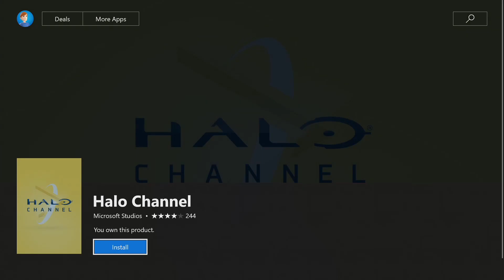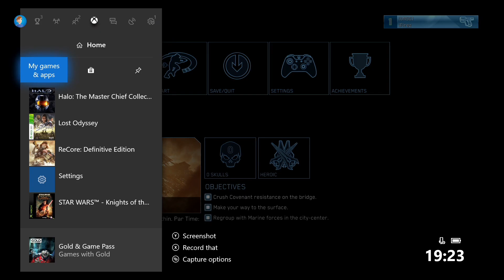Livestream | Halo 2 : Anniversary - Part 1 [Xbox One] (1080p 60fps)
Part 1 of the Halo 2 : Anniversary Livestream series.
Streamed at 720p 60fps but on here you can watch this series in high bitrate 1080p 60fps for maximum definition.

Halo 2 was originall released in November 2004 by Bungie and later rereleased as part of The Master Chief Collection and remastered to become Halo 2 : Anniversary - this later rerelease was released in November of 2014.